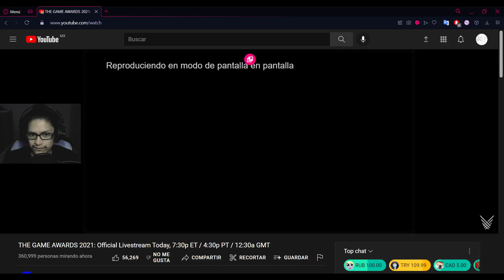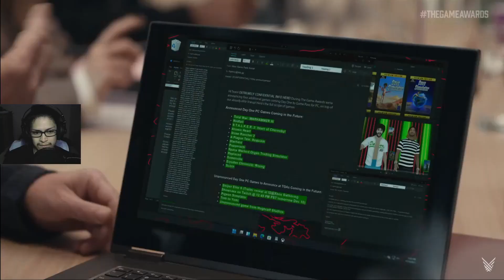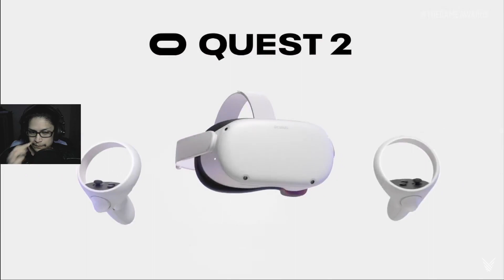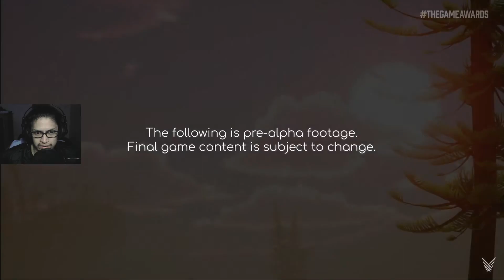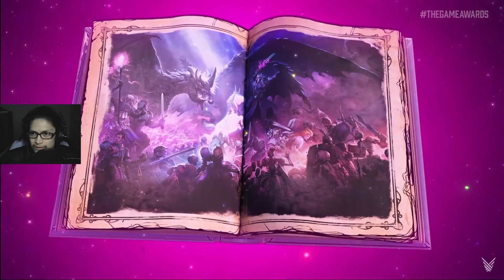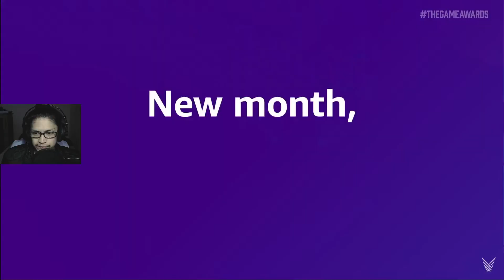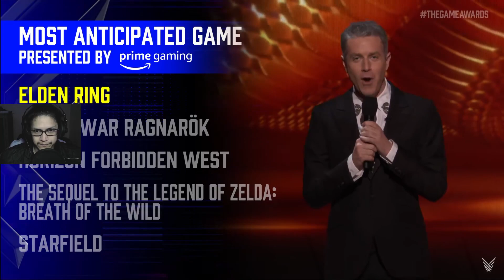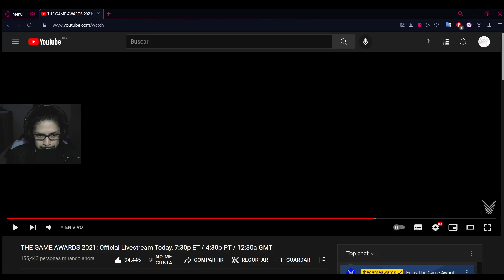Viendo los game awards mientras dibujo, no tan muerto del asco al final.